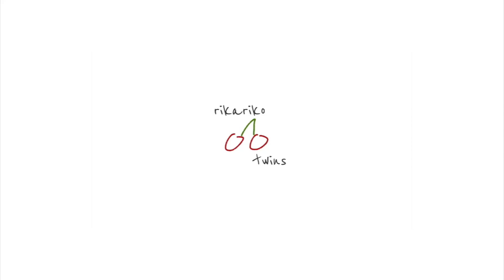【購入品】今年最後にたくさん買い物したので、全部紹介します！！🛍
りこです！
見ていただきありがとうございます❤️
今年も残すところ後少し！！
残りもよろしくお願いします💖

【SMA所属】
お仕事依頼は、こちらまで↓